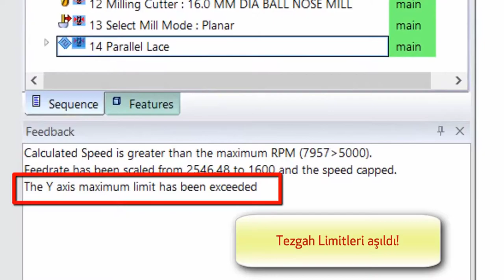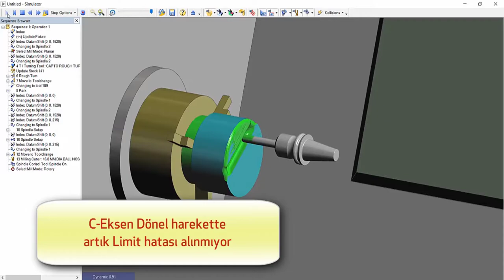EDGECAM 2018 R2 Dönel Mod Desteği